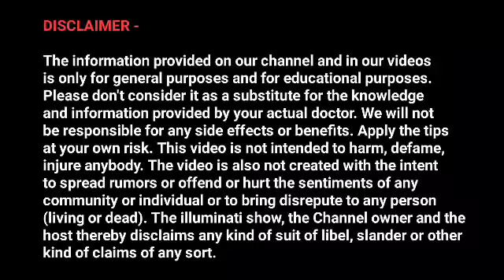Unlimited Brahmacharya Girl Attraction SECRET STRATEGY 🤫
1. motivational video
2. brahmacharya girl attraction
3. motivation video
4. brahmacharya motivation
5. motivational
6. brahmacharya ka palan kaise kare
7. brahmacharya benefits

use.
1) This video has no negative impact on the original works (It
2)This video is also for teaching purposes.
3)It is positively transformative in nature.
4) only used bits and pieces of videos to get the point